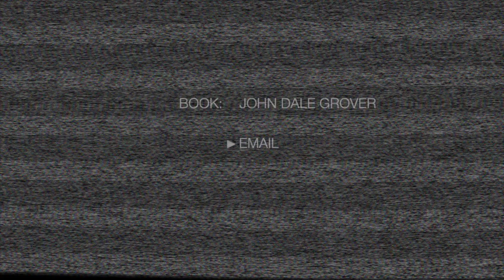REEL: John Dale Grover (Foreign Affairs, Defense, North Korea)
Foreign policy & defense is complex. From NorthKorea to Iran and the possibility of a SpaceForce, you need someone who can cut through the noise, book John Dale Grover.

John has been seen on i24 News, WJLA, Fox 5 DC, WUSA 9 and much more